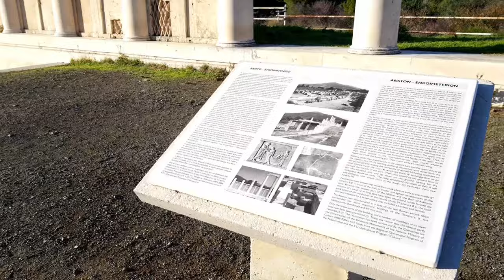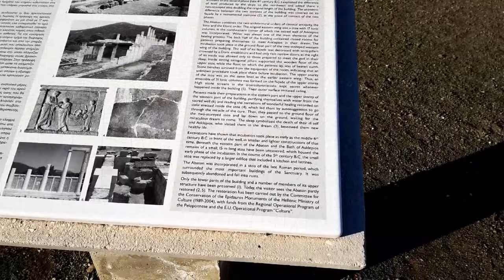Discover the Sanctuary of Asclepius Epidaurus Greece: history in captions. (Sanctuary of Asklepios)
EN The Sanctuary of Asclepius Epidaurus Greece: you find the history in the captions
IT Il Santuario di Asclepio a Epidauro Grecia: trovi la storia nei sottotitoli.
DE Das Heiligtum des Asklepios in Epidaurus Griechenland: Finden Sie die Geschichte in den Untertiteln.
FR Le Sanctuaire d'Asclépios à Épidaure en Grèce : retrouvez l'histoire dans les sous-titres.
SP El Santuario de Asclepio en Epidauro Grecia: encuentra la historia en los subtítulos.
PT O Santuário de Asclépio em Epidauro Grécia: encontre a história nas legendas.
RU Святилище Асклепия в Эпидавре, Греция: рассказ в субтитрах.
CN 希臘埃皮達魯斯的阿斯克勒庇俄斯聖殿：在字幕中找到故事。
JP ギリシャのエピダウロスにあるアスクレピウスの聖域：字幕で物語を見つけてください。

IT Il Santuario di Asclepio a Epidauro Grecia. Il Santuario di Asclepio era il luogo dove le persone di Epidauro andavano per essere curati.

Trovi la spiegazione completa del Santuario di Asclepio a Epidauro al seguente

EN  The Sanctuary of Asclepius Epidaurus Greece. The stoa of Abaton or "Enkoimeterion" (incubation hall) was the place in which patients were cured, through the contact with the healing god Asklepios during the "enkoimesis" (incubation)

The complete descriptions of the Sanctuary of Asclepius Epidaurus at the following

The stoa of Abaton or "Enkoimeterion" (incubation hall) was the place in which patients were cured, through the contact with the healing god Asklepios during the "enkoimesis" (incubation).
This kind of healing was a mystery, so the stoa was an "abaton" (impenetrable), which means blocked for those who had not prepared themselves to encounter Asklepios.
Abaton was a long narrow building, 70 m long and 10 m wide, built in two levels on a rather steep slope north of the temple of Asklepios and the Tholos. It was constructed in two phases.
In the early 4th century B.C. the eastern half of the stoa was built on the higher part of the slope.
The architect of the second phase (late 4th century B.C.) exploited the difference of level produced by the slope to the northwest and added there a two-storeyed stoa doubling the original length of the building. The altimetric difference between the two sections of the building was covered on its facade by a monumental staircase, at the point of contact of the two phases.
The Abaton combines the two architectural orders of classical antiquity, the Ionic and the Doric order.
The original eastern wing was a stoa with 17 Ionic columns, in the northeastern corner of which the sacred well of Asklepios was incorporated.
Water was always one of the main elements of the healing process.
The back half of the building contained closed rooms for patients preparing themselves to meet Asklepios in their dream.
The incubation took place in the ground-floor part of the two-storeyed western wing of the building.
The wall of its facade was decorated with semi-pillars crowned by a Doric entablature and had only two narrow doors, as the sight of its inside was allowed only to those prepared to meet the god in their sleep.
Inside strong octagonal pillars supported the wooden floor of the upper stoa, while the floor, on which the patients lay, was of beaten earth.
Stone benches survived from the equipment of the room, indicating that an unknown procedure took place there before incubation.
The upper storey of the stoa was on the same level as the earlier eastern wing. Thus, an ensemble of 31 Ionic columns was formed on the facade of the upper storey. High stone screens in the intercolumniations kept secret whatever happened inside the building. Their outer surface imitated railing.
Patients made their preparations in the eastern part and the upper storey of the western part of the building,
purifying themselves with water from the sacred well and reading the narrations of wonderful healing recorded on stelai erected inside the stoa, which led them by autosuggestion to go through the miracle of the cure.
Then, they passed to the ground floor of the two-storeyed stoa and lay down on the ground, waiting for the miraculous dream to come. The sleep symbolized the death of their ill self and Asklepios, who visited them in the dream, bestowed them new healthy life.

FR Sanctuaire d'Asclépios Epidaure

La stoa d'Abaton ou "Enkoimeterion" (salle d'incubation) était l'endroit où les patients étaient guéris, par le contact avec le dieu guérisseur Asklepios pendant l '"enkoimesis" (incubation)

IT